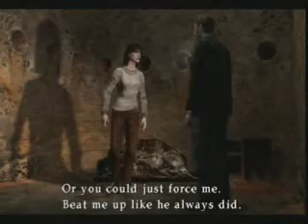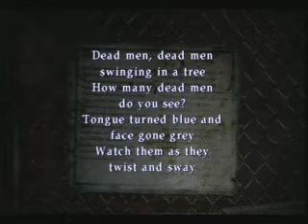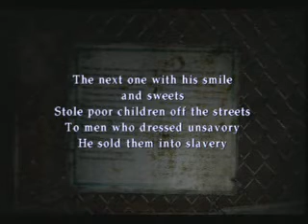Paul's Gaming - Silent Hill 2 part30 - A Door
What kind of door could be so magnificent that it gets a part named for it?

It's been a long time since SH1, I thought the day would never come!
Most peoples favourite of the series (I personally can't decide between 2 and 3), and certainly worthy of the praise.

Also, an LPer I watch, MangaMinx, has recently started uploading a playthrough of this too. I just want to make it known that I am not uploading this at the same time as her to steal attention or anything. You all know I have the list planned out of games "TO COME (in order)" on my channel page, it was just a coincidence that the time came for me to upload this.